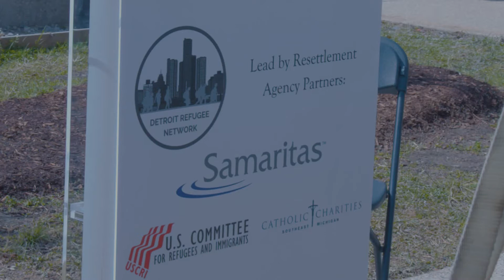The Detroit Refugee Network Press Conference | Samaritas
The Detroit Refugee Network was created by Samaritas to build a strong coalition of corporation, community and civic leaders to work alongside Samaritas to welcome and serve refugee families so they can be self-sufficient and thrive as healthy, contributing members of our shared community.

Join the First Lady of Detroit, Dr. Sonia Hassan, as she co-chairs with Kelli Dobner, Samaritas’ Chief Advancement Officer, this coalition of community, corporate and civic leaders, answering the call to welcome hundreds of those escaping war and unspeakable trauma.